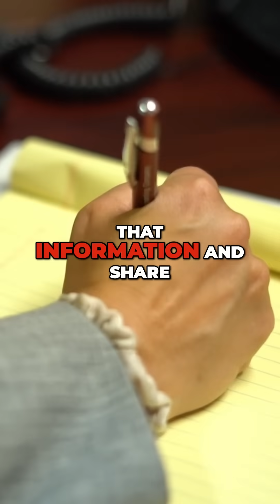📊 How Morgan & Morgan Uses Data to Win Big Cases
Morgan & Morgan had a problem — the same case could mean a $0 result or $1M settlement depending on who handled it. 🧐 Here’s how they fixed it with data analytics, workflows, and collaboration.